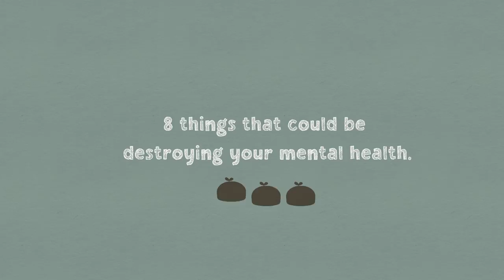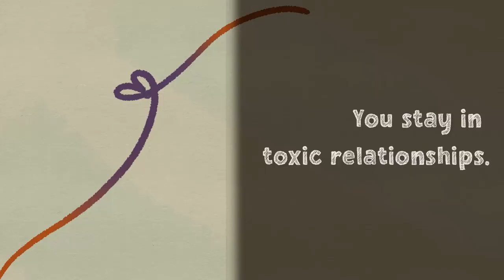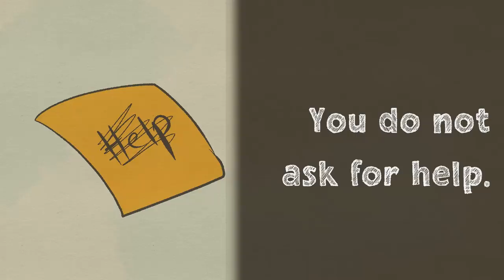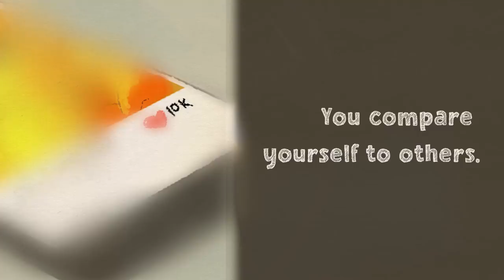8 Things That Destroy Your Mental Health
Have you wondered if you’re doing things that are bad for your mental health? From day to night, you do things that affect your day for better or for worse. Oftentimes, you may not even notice that the things you do are harmful to your mental health. To help you become more aware, here are a few common things that would destroy your mental health.

Writer: Joshua Munoz
Script Editor: Vanessa Tao
Script Manager: Kelly Soong
VO: Amanda Silvera
Animator: Aury
YouTube Manager: Cindy Cheong

References:
Ruggeri, A. 21st February 2018. The dangerous downsides of perfectionism. BBC
Elhai J., et al. 2017. Problematic smartphone use: A conceptual overview and systematic review of relations with anxiety and depression psychopathology, Journal of Affective Disorders, Volume 207, Pages 251-259, Retrieved
Davis, K. FNP. July 23, 2020. What to know about sleep deprivation. Medical News Today.
Carr, D. Aug 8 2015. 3 Reasons to Stop Comparing Yourself to Others. PsychologyToday.
Ritchie, D. June 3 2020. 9 Mentally Unhealthy Habits to Ditch.